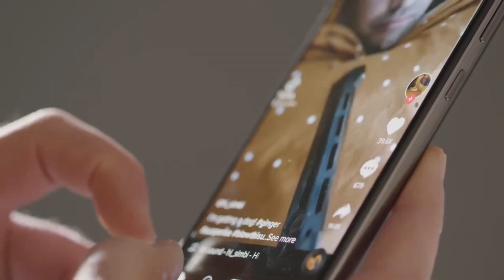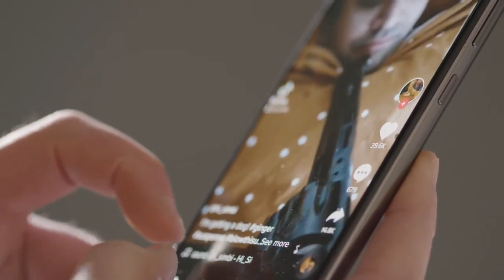TEASER_THNKTLK 001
Come and Join us as we embark on a journey to break free from the chains of social media and rediscover what truly matters.